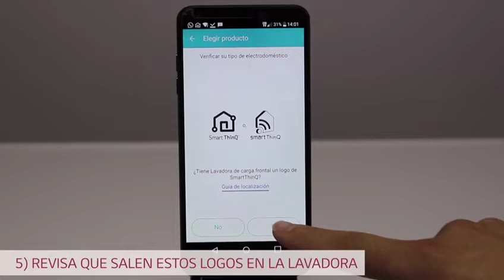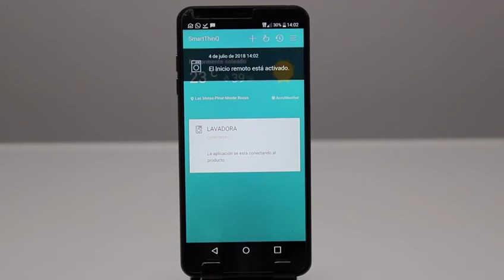LG Smart ThinQ: Conecta tu lavadora LG a la app en tu Android | LG España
Descubre cómo conectar tu lavadora a la App Smart ThinQ LG de tu móvil Android. Ahora podrás vincularla a tu smartphone y controlar de forma remota tus electrodomésticos.